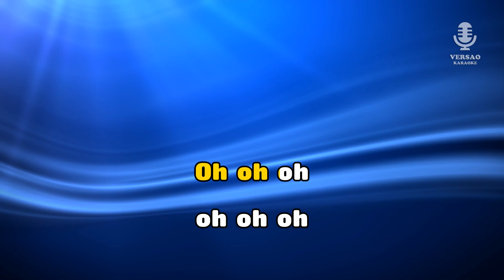♫ Karaoke APLAUSOS PARA TI - Anselmo Ralph